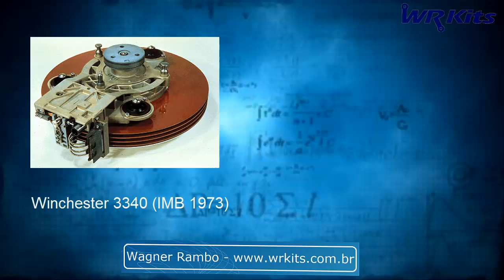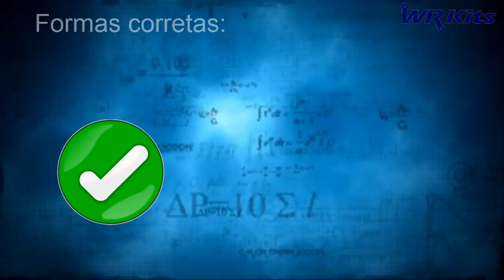MÚLTIPLOS E SUBMÚLTIPLOS | A SINGULARIDADE DA ENGENHARIA - NaoErraMais 04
Série esporádica do canal WR Kits! No quarto episódio, veja como NÃO se deve falar, quando utilizar múltiplos e submúltiplos de grandezas físicas!
Uma lição para muitas lojas de nome, que utilizam plural em seus anúncios em comerciais de TV, vendedores que não sabem o que estão dizendo, entre outros casos bizarros!